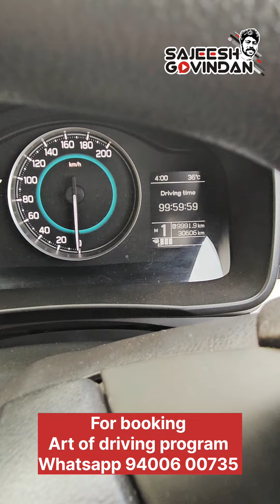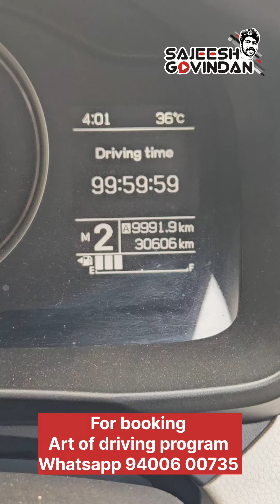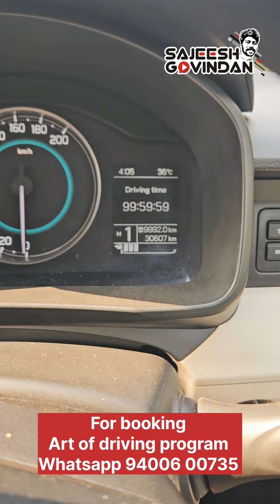ഓട്ടോമാറ്റിക് കാർ എങ്ങനെ ഗിയർ ഷിഫ്റ്റ് ചെയ്തു ഓടിക്കാം ? How to drive automatic car in Manual Mode?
How to drive an automatic car in Manual Mode by Sajeesh Govindan .